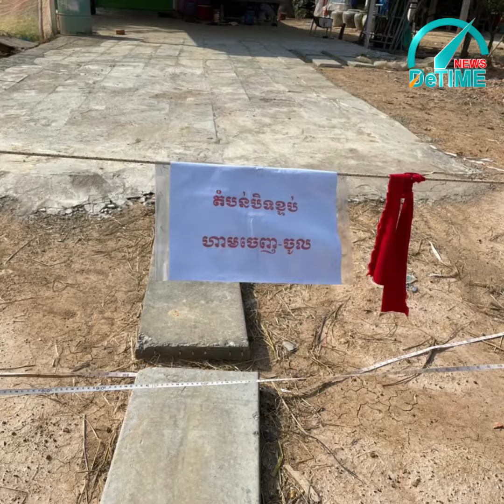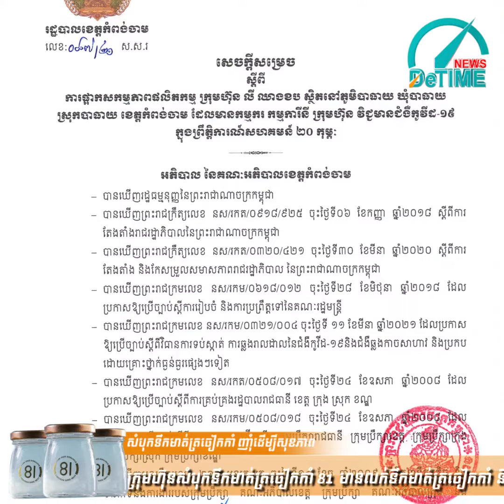កំពង់ចាម មានអ្នកឆ្លងកូវីដ ១៦នាក់ទៀត ហើយអាជ្ញាធរសម្រេចបិទក្រុមហ៊ុន លី ឈាងខប និងបិទខ្ទប់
កំពង់ចាម មានអ្នកឆ្លងកូវីដ ១៦នាក់ទៀត ហើយអាជ្ញាធរសម្រេចបិទក្រុមហ៊ុន លី ឈាងខប និងបិទខ្ទប់«ភូមិអកទៀត» ១៤ថ្ងៃ